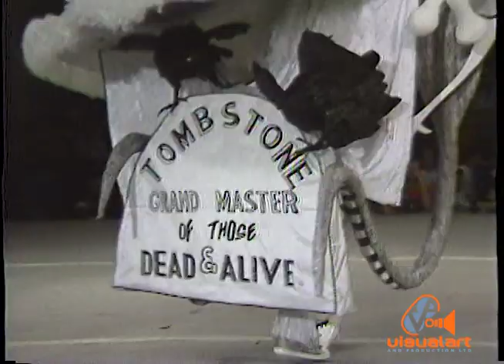KINGS OF CARNIVAL - 1988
The Kings dance to Tambu's "This party is it"